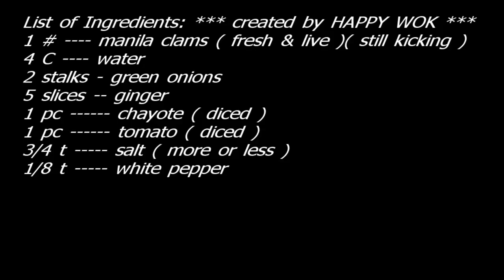Manila Clams Soup ( simple & basic 101 )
For seafood lovers. Here making fresh and live clams into tasty soup. So simple and easy, anyone can easily duplicate this delicious cooking. Enjoy.
       Below. are the list of Ingredients. Thru the courtesy of Mr. Michael Taylor. Who type those list .   So , we can conveniently COPY-PASTE-PRINT the list.
1 # Manila clams (fresh & live) (still kicking)
4 C water
2 stalks - green onions
5 slices - ginger
1 pc chayote (diced)
1 pc tomato (diced)
3/4 t salt (more or less)
1/8 t white pepper